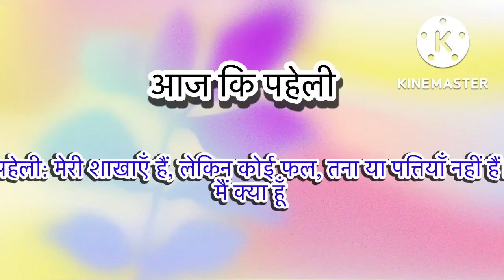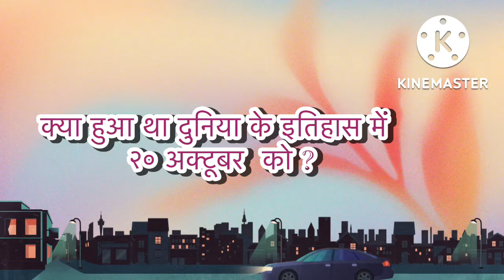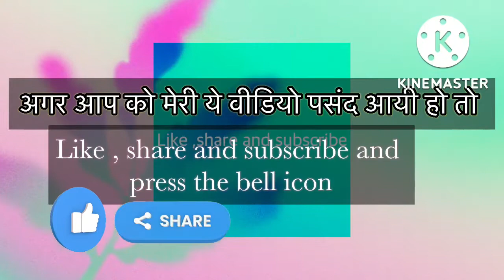Today's history:20th October |What happened today in history?History of India|Indian history 🇮🇳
Today's history.
A day to remember.
20th October.
History of India
Indian History.
Today's day is special.
Every day is special.
Every day is important.
Every day has its own event list.
Every day has its own past present and future.
What happened on  20th October ?
what happened on 20th October in Indian history ?
What happened on  20th October in international history?
What documents signed today?
which war started and ended today?
what is special today?
who was born today?
which celebrity born today?
Who left the world today?
what day is celebrated today?
live today.
Which day is celebrated today ?

*Sino-indian war begins

*Johnny bright incident

*Navjot Singh siddhu  ,Birthday
He is an actor ,politician and a former cricketer